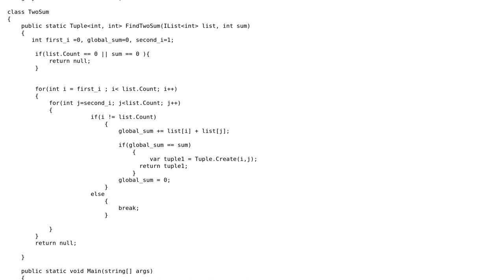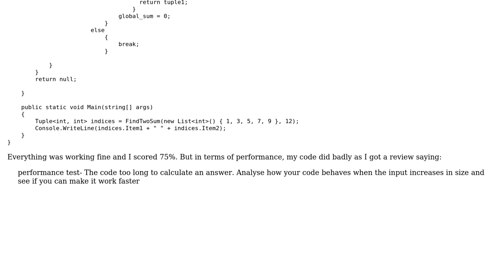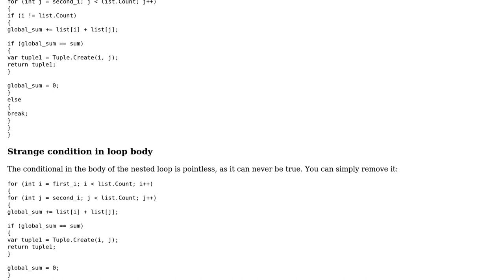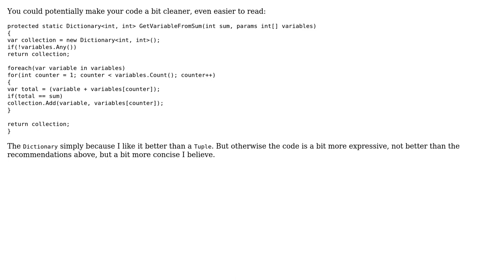Code Review: FindTwoSums using Tuple (2 Solutions!!)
Code Review: FindTwoSums using Tuple

With thanks & praise to God, and with thanks to the many people who have made this project possible! | Content (except music & images) licensed under CC BY-SA | Music | Images & others | With thanks to user Tolani user janos user Greg user 200_success and the Stack Exchange Network Trademarks are property of their respective owners. You are responsible for your own actions.